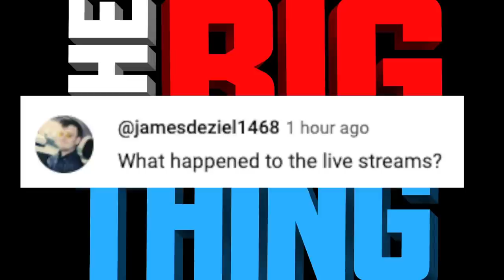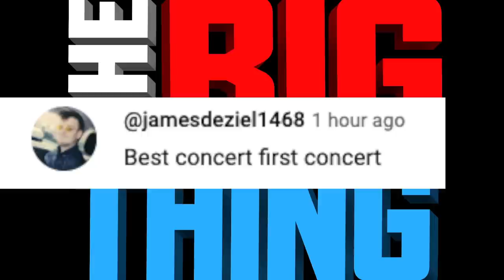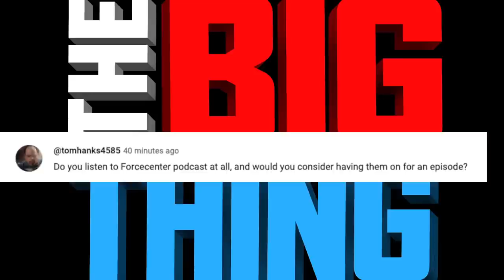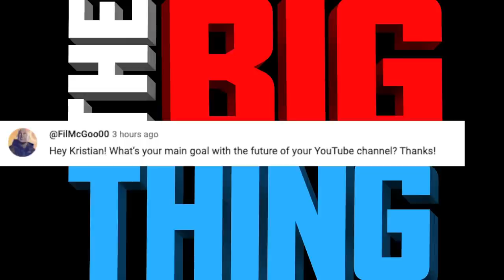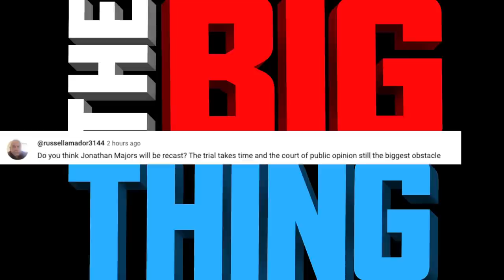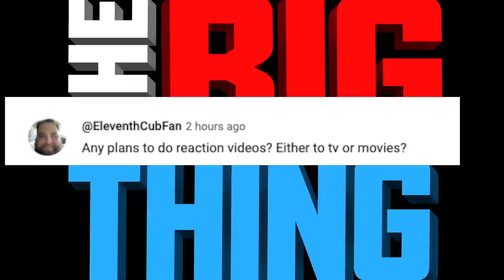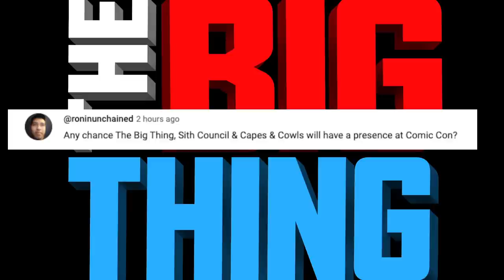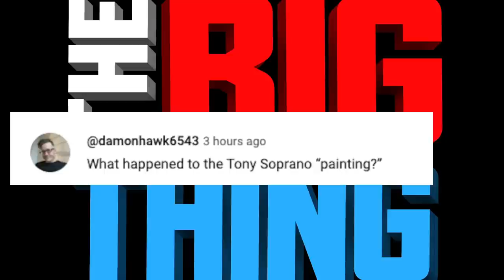Katherine Mcnamara In Studio Interview! | Arrow | Shadowhunters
Katherine McNamara is an actress/producer and aspiring director. She has been in The Flash, Arrow and was the lead in Shadow Hunters. She sits down to discuss this and more with Kristian Harloff in this exclusive interview.